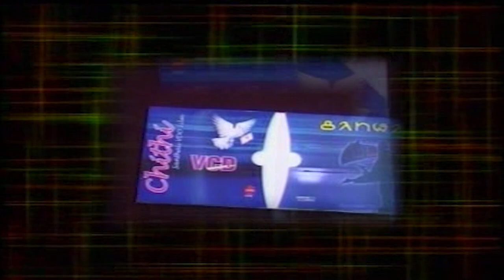Amda Kadin Jawa Edin | Santhali Old Hit Video Song | Shefali Hembram | Bale Miru (Chithi)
Amda Kadin Jawa Edin | Santhali Old Hit Video Song | Shefali Hembram | Bale Miru - Jivan Murmu Night Vol 2 (Chithi)

⇨Song :  Amda Kadin Jawa Edin
⇨Album : Bale Miru - Jivan Murmu Night Vol 2 (Chithi)
⇨Singer : Shefali Hembram
⇨Direction : Koushik
⇨Music Lable : Choice International
⇨Digital Partner : RDC Media Pvt. Ltd.